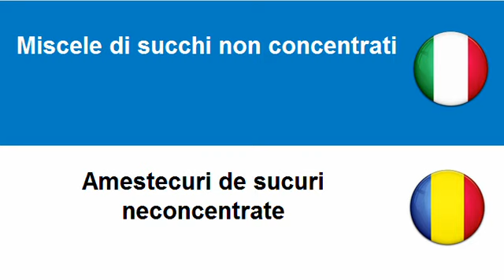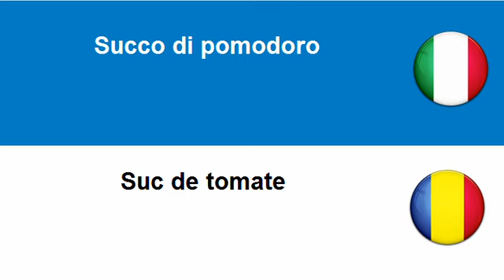Imparare il Rumeno = Succhi di frutta e di verdura